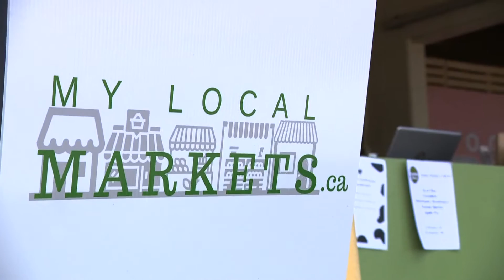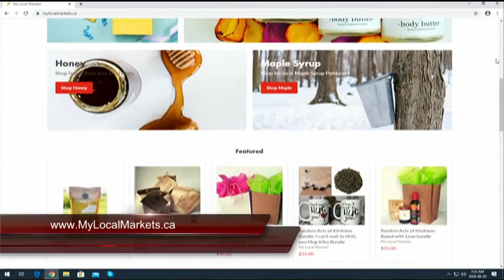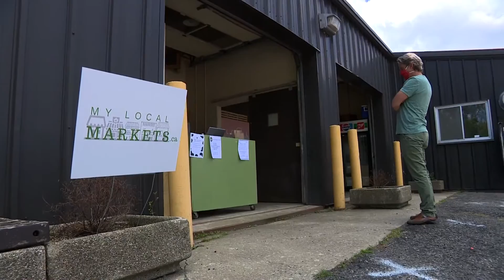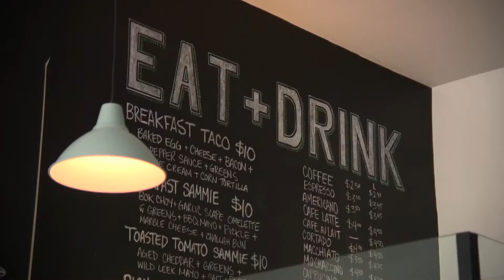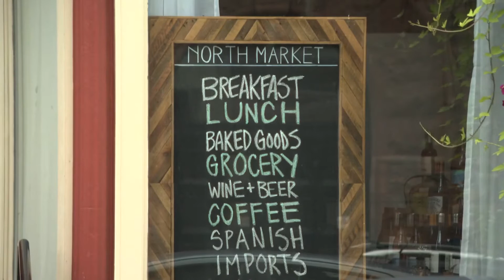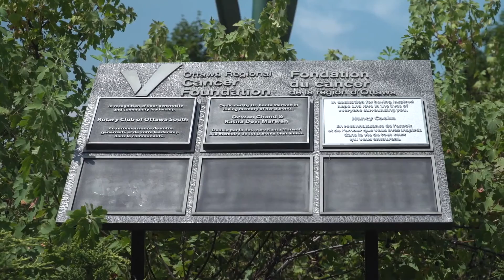Operation Support Local - August 28, 2020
On this week's show we vist My Local Markets, the Ottawa Community Foundation, North Market, and we meet a Cancer Coach with the Ottawa Regional Cancer Foundation.